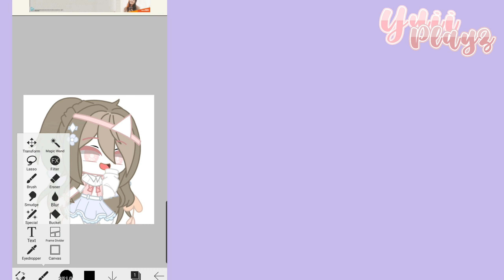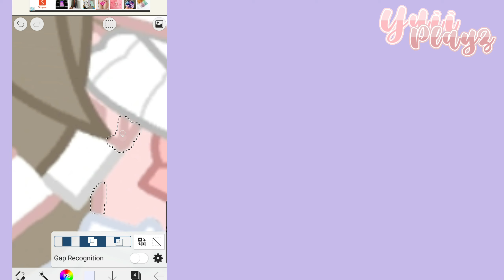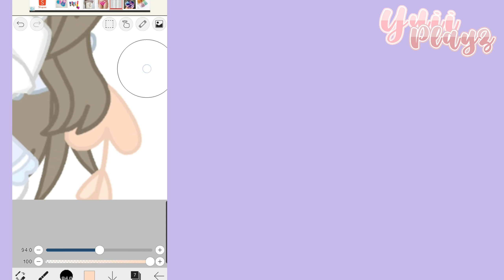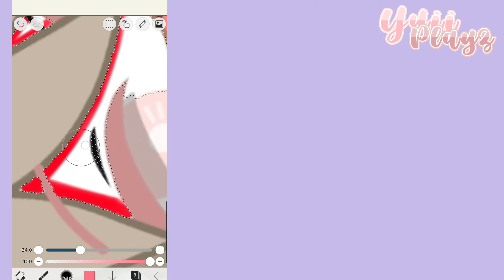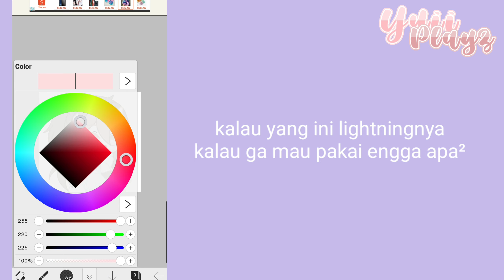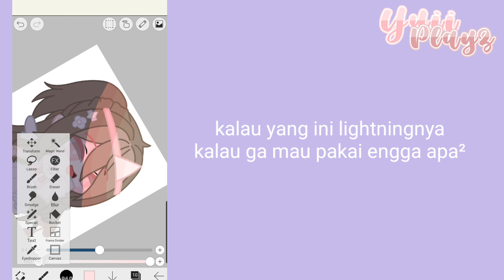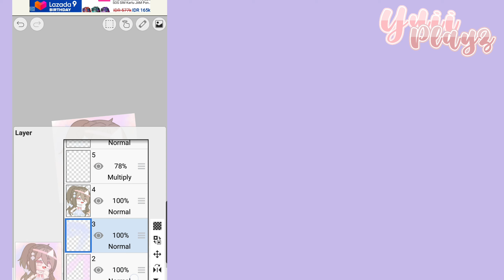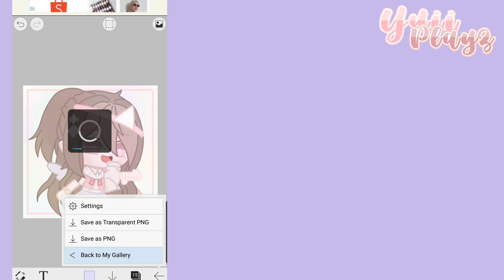꒰🧸 Tutorial Simple Soft Edit 🧸彡☆ [ by : 『 !-yuii playz ୨୧ 』] 🧺🌸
. . .downloading. . .

10%

30%

50%

100%

download complete !

haii yuiilovers – !
yuii disini ! 🦋
selamat datang di video yuii (๑˃̵　ᴗ　˂̵)و

mempersembahkan ::
꒰🧸 Tutorial Simple Soft Edit 🧸彡☆

╭┈ ೄྀ࿐ ˊˎ-

╰┈➤ ❝ [aplikasi edit :: ] ❝

『 • ✎thumbnail • 』::
ibis paint x, gacha

kinemaster kawaii, gacha

『 • ✎ ⛅s o c i a l  m e d i a • 』::
✎youtube :: 『 !-yuii playz ୨୧ 』
✎likee :: YuiiPlayz
✎whastapp :: +62 7
        ♪ s o n g ♪
♪intro :: renai circulation - cute version

♪video :: — moow honey 30 minutes

♪outro :: happy birthday - female version
💜hope this tutorial help y'all !✨💗 💜